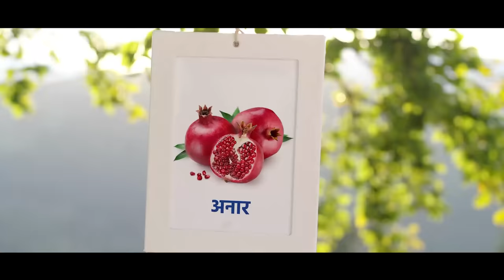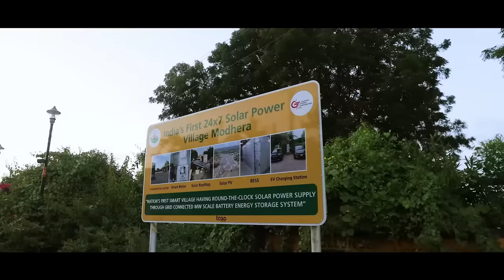North Gujarat's Powering Progress in Energy, Water, Infrastructure & Renewables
North Gujarat was severely lagging behind in the sectors of Electricity Generation, Agriculture and Drinking Water provisions. Owing to the visionary leadership of Prime Minister Narendra Modi and the robust policies, today North Gujarat is the pioneer of development with energy, water, infrastructure and renewables creating a bright and resilient future for the state of Gujarat.